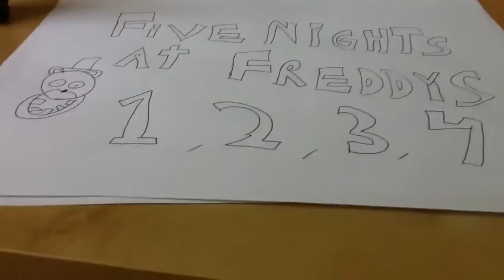Five nights at freddys!